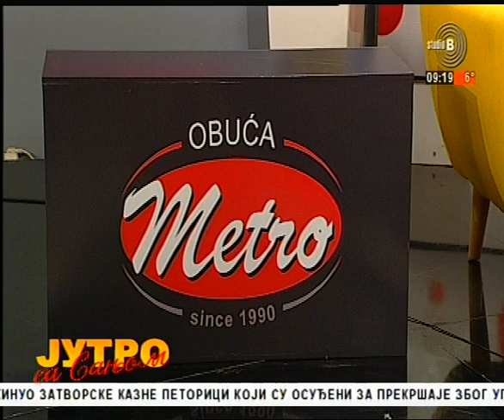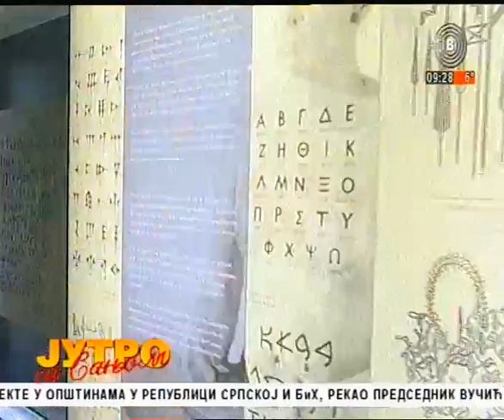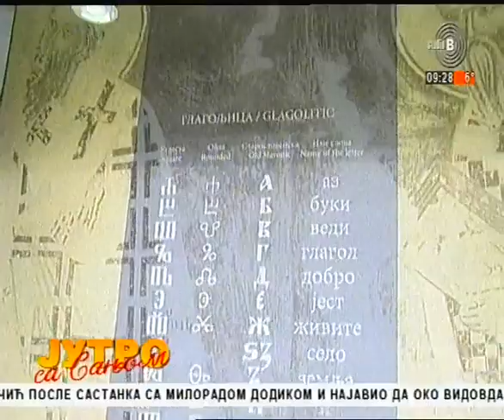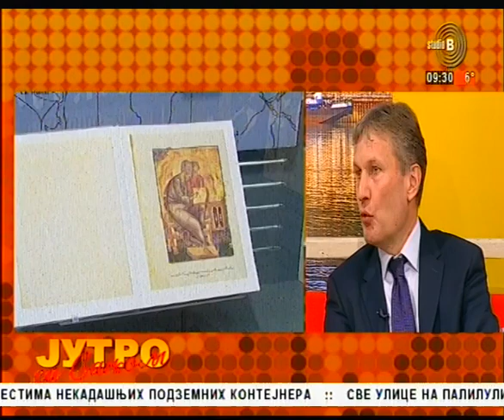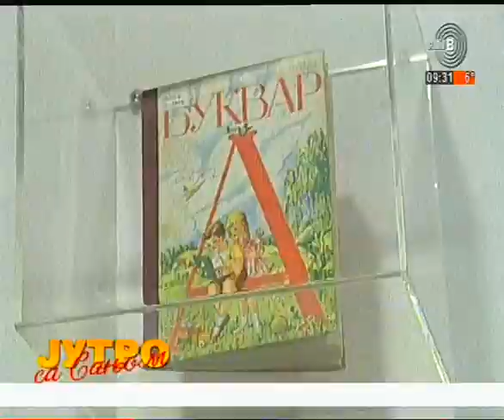Jutarnji program TV Studija B 20.03.2019. Gost PROF DR SLOBODAN VUKSANOVIĆ, PEDAGOŠKI MUZEJ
Gost PROF DR SLOBODAN VUKSANOVIĆ, PEDAGOŠKI MUZEJ